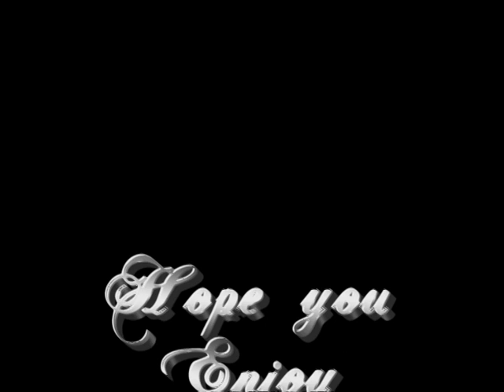For the one i Love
This video is made from a collection of videos and pictures to go in time with Johnny Clegg - Dela. I think it is quite effective.